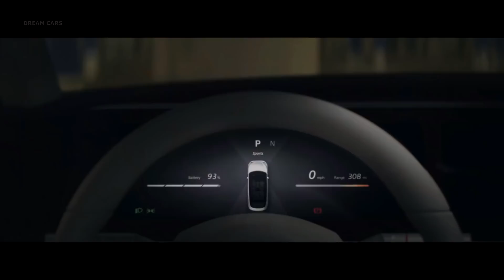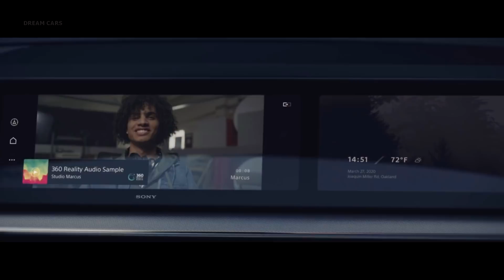Sony Vision-S Concept Car - Smart Gadget on Wheels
Sony Vision-S Concept Car - Dream Cars
Sony unexpectedly unveils Vision-S Concept Car at Consumer Electronic Show 2020. Sony just made what might be one of the biggest surprise announcements at this year’s CES: a car. Called the Sony Vision-S, it’s an electric concept sedan that is meant to showcase the Japanese tech conglomerate’s many different strengths, from entertainment products to camera sensors and more. The Vision-S features 33 different sensors inside and outside of the car, multiple widescreen displays, 360 audio, and always-on connectivity. It’s also powered by a “newly-designed EV platform”, which appears to have been engineered by automotive supplier Magna. This prototype incorporates Sony's imaging and sensing technologies, as well as on-board software regulated using Sony's Artificial Intelligence, telecommunication and cloud technologies, in order to continuously update and evolve its features. A total of 33 sensors embedded within the vehicle, in order to detect and recognize people and objects inside and outside the car, and provide highly advanced driving support. Sony's "360 Reality Audio" provides a deep and immersive audio experience through speakers built into each seat to encapsulate passengers in sound. The front seats face a panoramic screen on which rich and diverse content can be enjoyed through an intuitive user interface. The Tokyo-based company is also displaying something only very few expected – a car. It’s called the Vision-S and takes the shape of a sleek EV with a highly advanced autonomous driving system and a design that might make you think of a mashup between a Porsche Taycan and a Lucid Air. The showcar has been developed in collaboration with big names such as Nvidia, Continental, Bosch, ZF, and Qualcomm. The zero-emissions sedan is equipped with no fewer than 33 sensors to detect people and objects not just outside of the car, but also inside that modern four-seat cabin with individual rear seats and giant glass roof. Sony mention the Vision-S has a pair of 268-horsepower (200-kilowatt) electric motors enabling a 0 to 62 mph (100 km/h) in a swift 4.8 seconds and a decent top speed of 149 mph (240 km/h). Sony teamed up with Magna Steyr – manufacturers of the Toyota Supra, BMW Z4, Mercedes G-Class – for the car’s platform. The company didn’t say a word about the chances of transforming the concept into a production vehicle, but we’re at least hoping it will be virtually available in Gran Turismo Sport.

Sony Vision-S
2 electric motors: 400kW (536 HP) 0-62 mph: 4.8 sec
Top speed: 149 mph (240 kph) Weight: 5,180 Pounds (2350 kg)